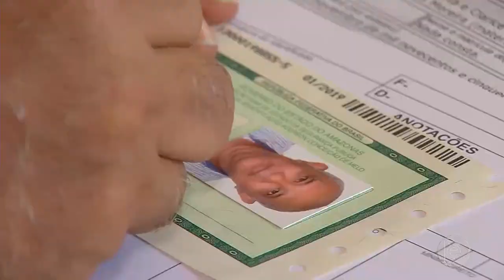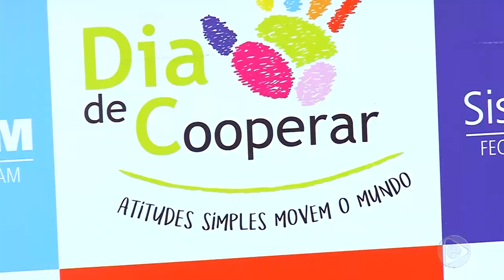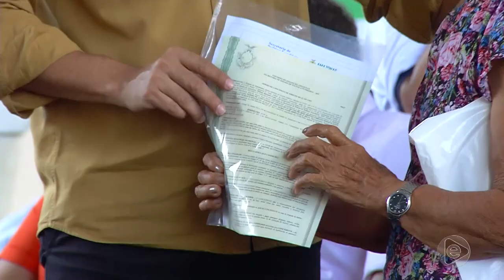Jornal Em Tempo (06.07.2019) 2º Bloco